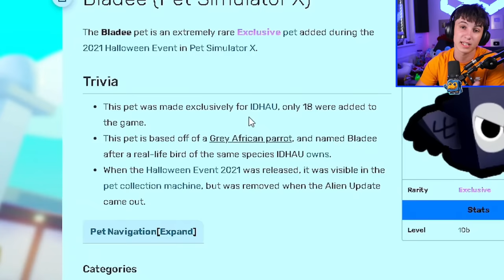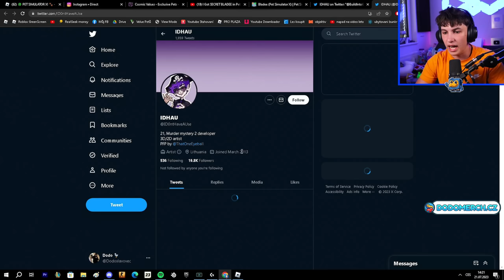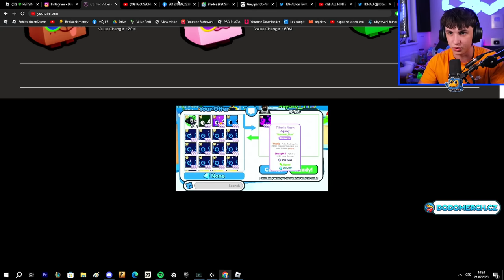Získal Jsem Extrémně Vzácného Bladee Peta!